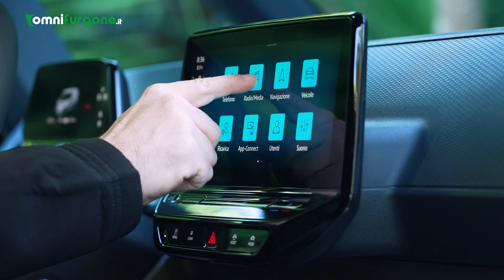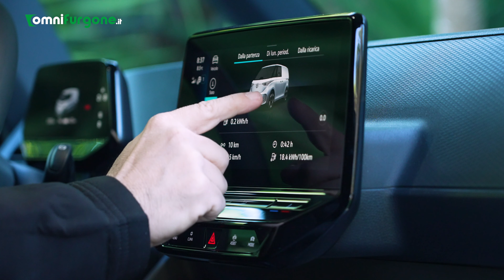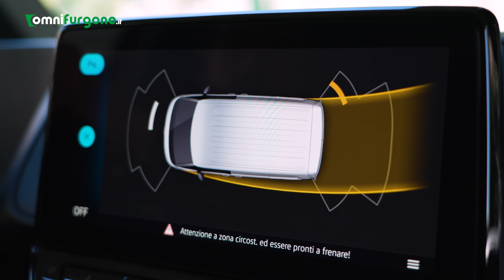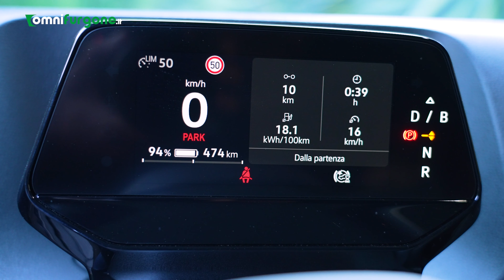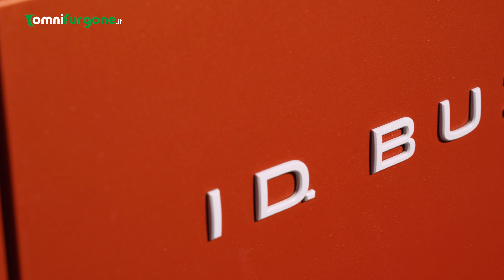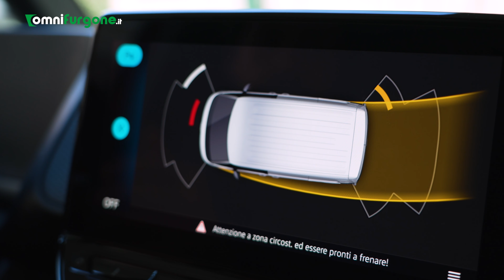Volkswagen ID. BUZZ Cargo | Perché comprarlo... e perché no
Si può associare l’idea di “cool” a un furgone? fino a qualche mese mese fa avremo avuto qualche dubbio ma ora la risposta è sì. E lo è da quando è arrivato Volkswagen ID Buzz e nel nostro caso ID Buzz Cargo. Il van che mira a ripercorrere i fasti del mitico Bulli ma in chiave super ecologica e tecnologica. Se ha te carte in regola per farlo lo scopriamo in questo nuovo video.
I riferimenti al Bulli o meglio le citazioni stilistiche sono abbastanza evidenti come le linee curve e compatte e il muso schiacciato; tuttavia ID. BUZZ cargo colpisce anche per quel suo modo di essere moderno e sopratutto e funzionale.
Interessanti anche i dati sulla trazione elettrica e l'autonomia 204 CV o meglio 150 kW di potenza che non fanno mai mancare il giusto supporto all’autista dando sempre l’idea che ID. Buzz possa sempre cavarsela. La piattaforma MEB fa il resto piazzando gli 85 kWh di batterie (di cui 77 disponibili) nel pianale e bassando il baricentro contribuendo alla stabilità e limitando il rollio. In tutto con ID. Buzz Cargo si possono percorrere circa 400 km e questo ne fa uno dei furgoni elettrici con più raggio d'azione attualmente in commercio.
ID. Buzz Cargo parte da un listino iva esclusa di 48.800 euro. Fra gli equipaggiamenti di serie troviamo il digital display e i fari a LED anteriori e posteriori oltre ai sensori di parcheggio e di prossimità. La lista degli optional è comunque molto ampia e c’è la possibilità di acquistare anche in pack.